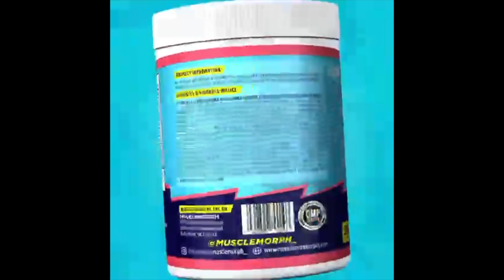PREP SERIES 2022 | EP.1